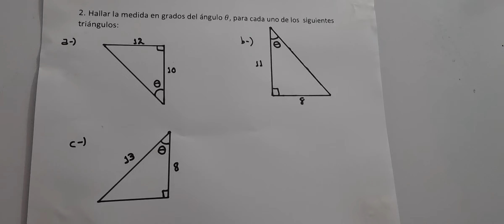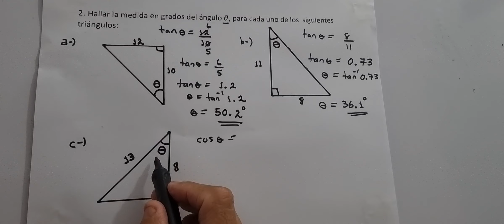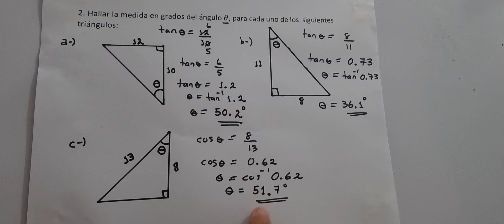1.6 TRIÁNGULO RECTÁNGULO CONOCIDOS DOS LADOS NUMERAL 2